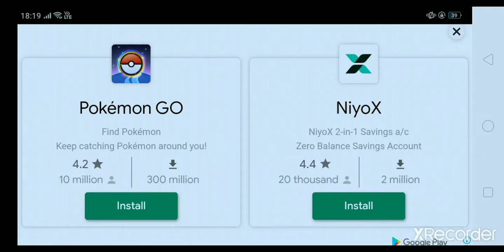I GOT DYNAMINTRON IN FREE CRATE OPENING 😳😲 | STUMBLE GUYS